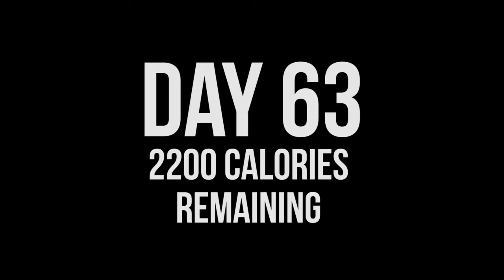Calorie Counting the Day After!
Urghhh... I was hung-over!

I’m counting every calorie that enters my giant mouth. Not only that, but I’m filming it all too. So every time I eat something, I whip out my camera and get it all on film. At the end of the day I create a daily video and release it to the world!